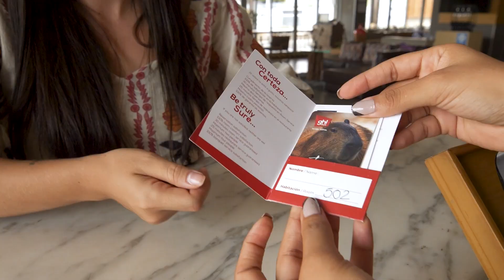Bienvenidos a Yopal, Ciudad que te recibe y despide con colores.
¡Descubre la magia de Yopal en el Hotel GHL Style!

¿Estás buscando la escapada perfecta para sumergirte en la belleza de la naturaleza y experimentar la auténtica hospitalidad? ¡Entonces no busques más! Bienvenido al Hotel GHL Style Yopal, tu puerta de entrada a un destino único y emocionante.

Ubicado en el corazón de Yopal, nuestro hotel es el punto de partida ideal para explorar todo lo que esta encantadora ciudad tiene para ofrecer. Desde sus vastas llanuras y exuberantes paisajes hasta su rica cultura y herencia, Yopal te cautivará en cada paso del camino.

En el Hotel GHL Style, nos enorgullece ofrecerte una experiencia de alojamiento excepcional. Nuestras amplias habitaciones están diseñadas pensando en tu comodidad y están equipadas con todas las comodidades modernas que necesitas para una estancia relajante. Ya sea que viajes solo, en pareja o en familia, tenemos la habitación perfecta para ti.

Despierta todas las mañanas con impresionantes vistas y saborea un delicioso desayuno en nuestro acogedor restaurante. Para aquellos que buscan mantener activos, ofrecemos un gimnasio completamente equipado donde podrás mantener tu rutina de ejercicios.

Pero eso no es todo. Yopal es un destino lleno de aventuras y actividades emocionantes. Explora los majestuosos ríos y esteros, déjate sorprender por la vida silvestre en el los diferentes Hatos  o disfruta de la adrenalina de los deportes acuáticos o los senderos para bicicletas que te conectan con la naturaleza. Además, no te puedes perder la rica gastronomía local y sumergirte en la vibrante vida nocturna de la ciudad.

En el Hotel GHL Style Yopal, nuestro objetivo es brindarte una experiencia inolvidable y ayudarte a crear recuerdos que perdurarán para siempre. Nuestro amable y dedicado equipo está listo para brindarte el mejor servicio y asegurarte de que tu estancia sea perfecta en todos los sentidos.

Así que no esperes más, ¡ven y descubre la maravilla de Yopal en el Hotel GHL Style! Te esperamos con los brazos abiertos y estamos seguros de que te enamorarás de esta ciudad mágica.

¡Reserva ahora y prepárate para vivir una experiencia única en el Hotel GHL Style Yopal!